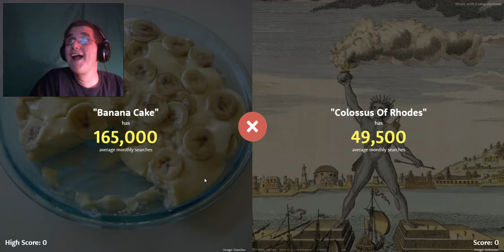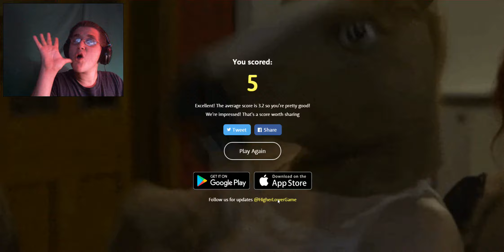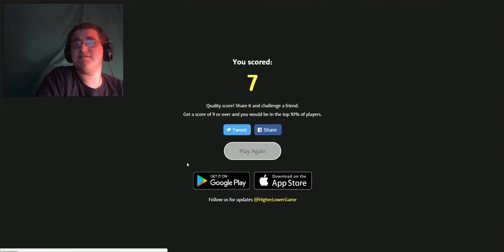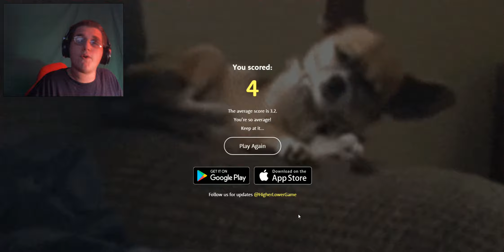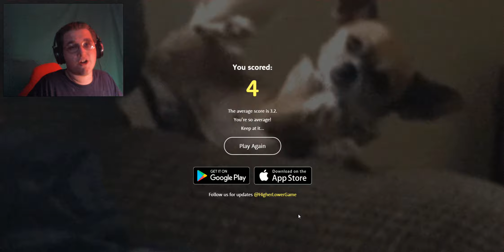Higher Or Lower: Highest Score 7!!! (Can You Beat it???)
Hey Guys
Today I play game called Higher Or Lower
Tell me if you can be my score in the comments!